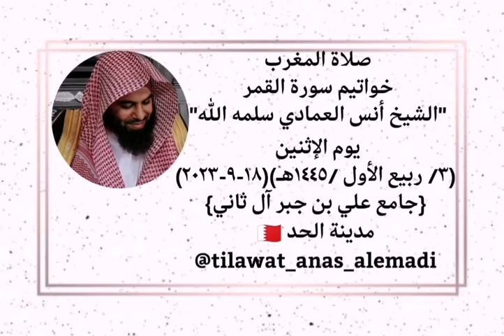Sheikh Anas Al Emadi Surah Al Qamar الشيخ أنس العمادي سورة القمر